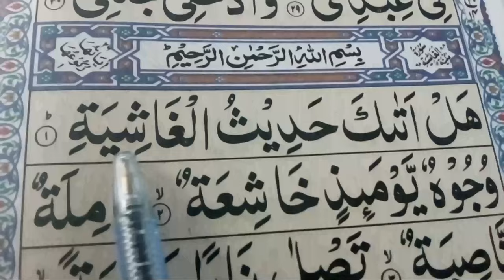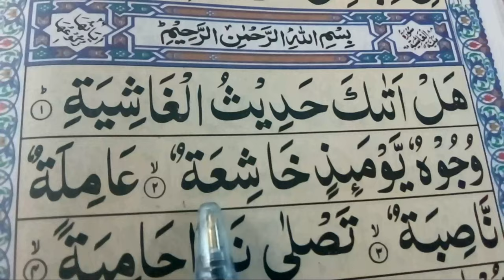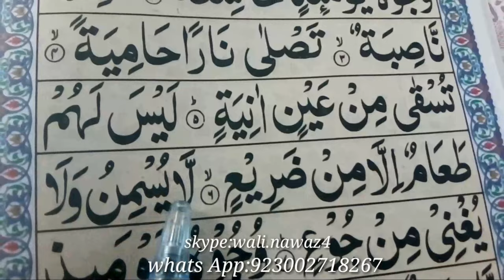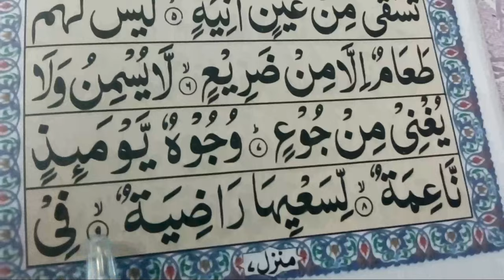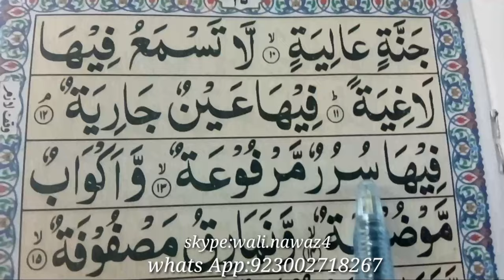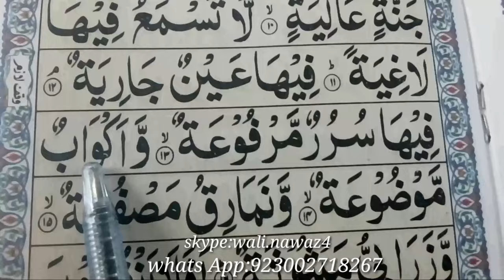Surah Al-Ghashiyah Full { surah al-ghashiyah full HD arabic text} Learn Quran